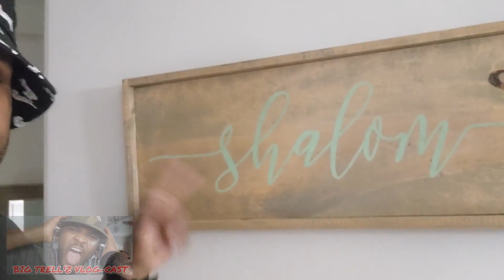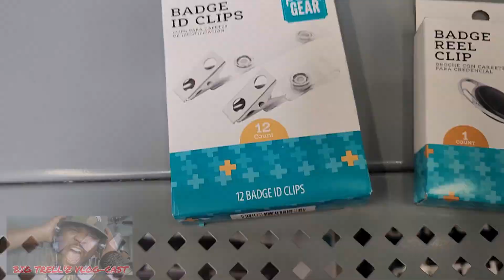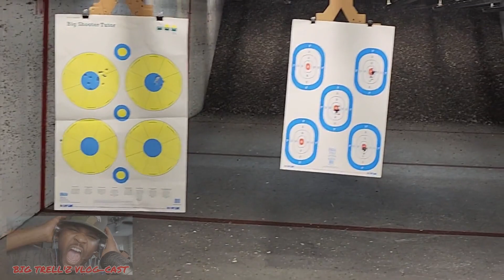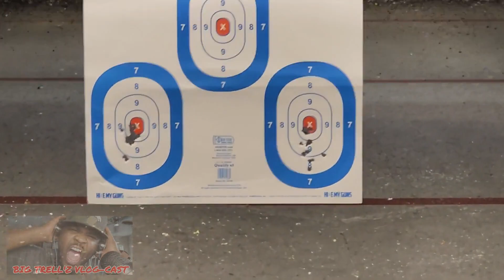RANGE DAY VLOG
The day in the life of a professional shooter.  Most don't know this about me.  Welcome to my world!!

Into The Water: AEDP6BMDSNEK284R
Into The Water: WOILFXJ3K6S5O1ET
Into The Water: MJNB0BP5DO999OCI
Into The Water: YXA7Y7ZOGFNDMNPX
Revolution Countdown: DRPEEQ2778VJ2SHQ
Porchinsky: 9HJEECJP8SHIKG0Q
Dreams To Reality: BTBIEVQGCFWZ4QQR
Get On Down: HPT4MQXJ6I53WDDM
Get On Down: KBS8RLXSTGGCRLC3
Get On Down: ZZBY9PMC9X9IKQFP